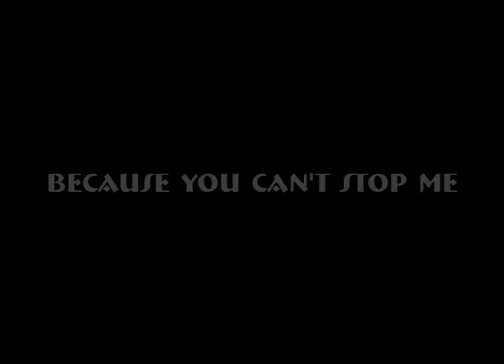MASON RAIGE: MEET THE MODERN DAY MAN OF STEEL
Pro Wrestler Mason Raige: poorly imitated and impossibly duplicated (nice try, WWE), The Modern Day Man of Steel is an amazing combination of size, power, ability, charisma, and good looks. This man is a certified ass kicker and a monster in the ring.  Set to Animal I Have Become by Three Days Grace, this video kicks major ass!